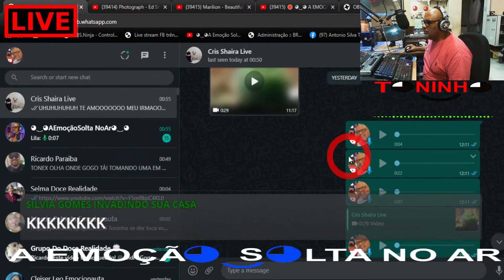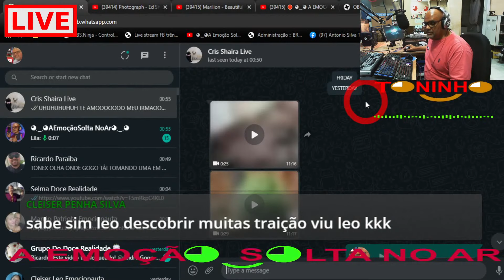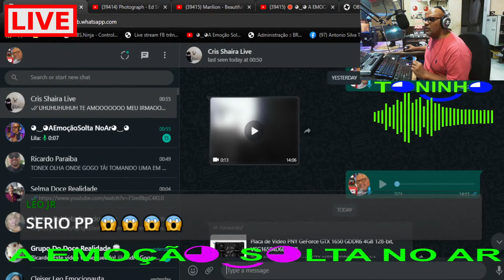🛑 DUVIDO QUE VOCE TENHA CORAGEM VOCE JA FEZ AMOR A NOITE NA PRAIA ?? ◕‿◕ A EMOCAO SOLTA NO AR ◕‿◕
Toninho A EMOCAO SOLTA NO AR  ◕‿◕ A EMOCAO SOLTA NO AR ◕‿◕ BY TONINHO

           ◕‿◕ A Emoção Solta No Ar ◕‿◕

🔴💰 SE VOCE QUISER E SEU CORACAO PEDIR FAÇA UMA DOACAO PARA AJUDAR A MANTER :
💰💲Banco: Caixa Econômica Federal
👉 - Agência: 4026
👉 - OP: 013
👉 - Conta Poupança: 26427-4
🔴 SUA DOACAO ME AJUDA A MANTER  ◕‿◕A Emoção Solta No Ar◕‿◕ POIS TODOS OS DIREITOS AUTORAIS DAS MUSICAS SAO RESERVADOS  PARA SEUS PROPRIETARIOS COMPOSITORES, CANTORES PRODUTORES E GRAVADORAS

◕‿◕🔄 Chat Rules:
▌No Hate!
▌No Self-promoting!
▌No Spam!